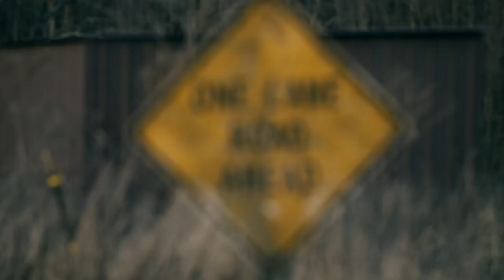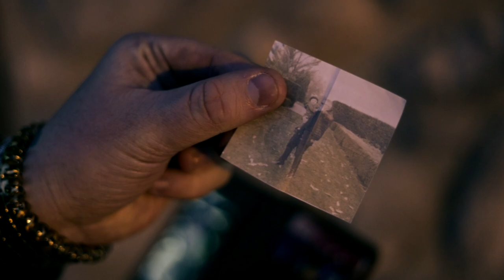John Virgo - Cardboard Chandeliers (Official Music Video)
stream the song on all streaming platforms
Amazon music

directed + edited by: Dominik Currence
Filmed by: Jacob Kopis
mixed/mastered by: ALBangers
Prod by: Houmi
special thanks to everyone else that was involved in the video
Dominik Currence
Jacob Kopis
Eli Kopis
Ryan Taylor
Brad Morris
Chris Conley
Katherine VanMeter